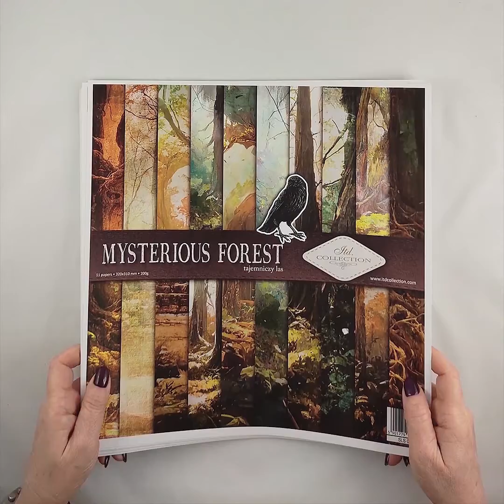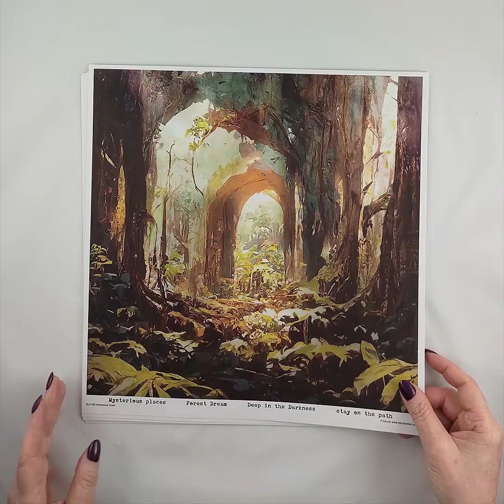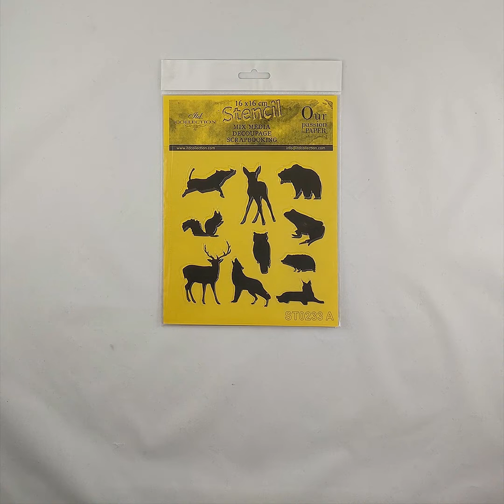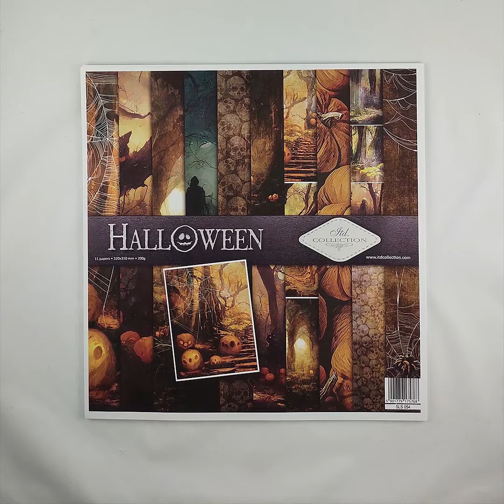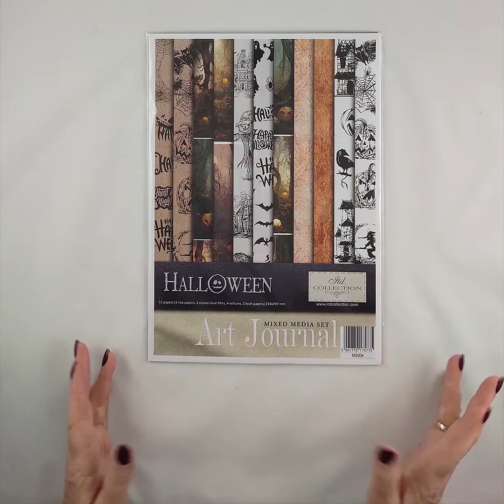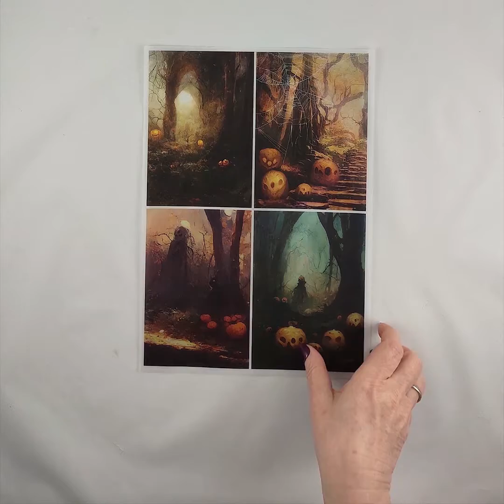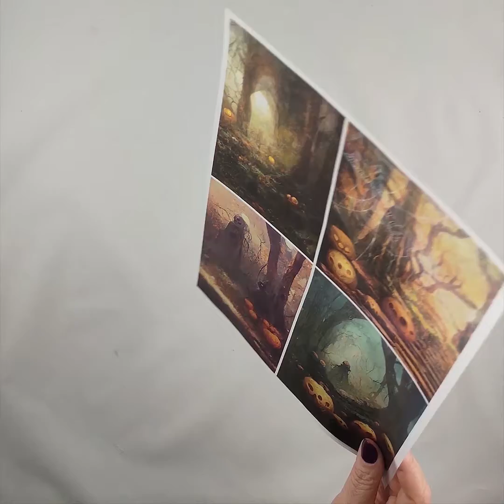"Halloween" and "Mysterious forest"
🇺🇸 Today the atmosphere will be mysterious and spine-chilling
As usual, from among those who leave a comment we will choose 3 people who will receive the novelties presented during premiere. We are waiting for your comments under the video for 3 days 🏆🏆🏆🏆 The collection will be available on our website from 6pm 😍
ATTENTION!!!🎥🎥🎥
Remember that on our YT channel you can watch videos with novelties with subtitles in the language version of your choice.
Dzisiaj będzie tajemniczo i strasznie 👻👻👻👻
Zapraszamy na film premierowy i rozdanie 🥳
Jak zwykle, spośród osób komentujących wybierzemy 3, które otrzymają prezentowane nowości. Na Wasze komentarze pod filmem czekamy aż 3 dni 🏆🏆🏆
Kolekcja będzie dostępna na naszej stronie od godziny 18.00 😍
UWAGA!!!🎥🎥🎥
Pamiętajcie, że na naszym kanale YT możecie obejrzeć filmy z nowościami, z napisami w wybranej przez siebie wersji językowej.